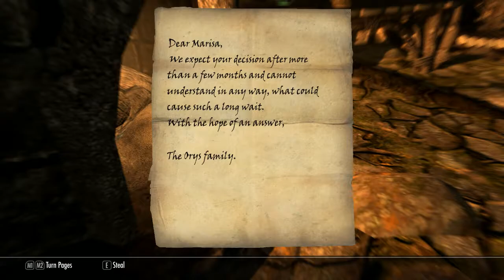►Skyrim™ »ᵯᴑᴆᴆᴇᴆ»: Project AHO - HD Walkthrough Part 583 - A Legacy of Ancestors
Very good mod, good story, beautiful design, definitely recommended. Enjoy!

Description:

Project AHO is a large quest modification, comparable in size to a medium-sized DLC. Designed in the best traditions of Bethesda Game Studios, this mod adds to Skyrim a hidden settlement of Great House Telvanni, built on the ruins of a great Dwarven city. Uncover the secrets of the most grand Dwemeri invention - Aetherium Hyperspace Observatory. Determine its fate for yourself!

Platforms: Windows (Special Edition: Windows, Xbox One)
Publisher - Bethesda Softworks, HaemProjects
Developer - Bethesda Game Studios, HaemProjects

My PlayStation gamertag: ToughGamingGuy